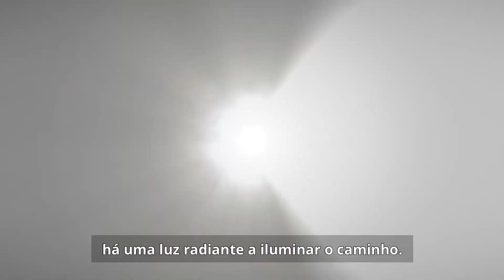Como é que posso encontrar forças mesmo em provações inevitáveis?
Todos nós enfrentamos momentos felizes e difíceis. Podemos até cair às vezes, mas lembre-se de que o nosso  Redentor está presente para nos amparar quando caímos, se nos voltarmos para Ele. Será que o que estamos a passar nesta vida nos irá preparar para a vida no futuro.

Qual é a sua opinião?                                                                                                                Como é que pode encontrar forças em tempos difíceis?

Deixe o seu comentário, gostaríamos de saber a sua opinião.

Não se esqueça de se INSCREVER, PARTILHAR o vídeo, colocar um "GOSTO" e ativar as NOTIFICAÇÕES.